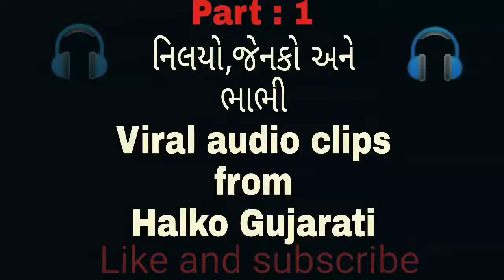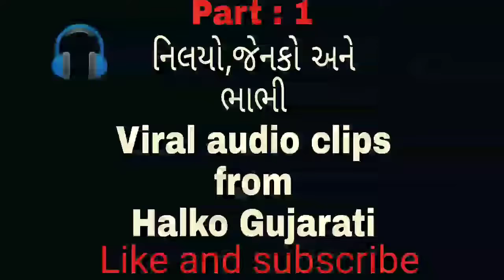nileyo,jenko and bhabhi call recording part :1 use earphones..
Please Guys Subscribe our channel નમસ્કાર મિત્રો કૃપા કરીને ખાસ નોંધ લેશો કે આ કોલ રેકોર્ડીંગ પહેલે થી જ આ ફોન કરનાર યુઝર્સ બેદરકારી થી બહાર પડેલુ હતુ અને સોશિયલ મીડિયા પર વાયરલ થઈ રહેલ હતુ  આ કોલ રેકોર્ડિંગ સાથે અમારે કે અમારી ચેનલ ને કોઈ સંબંધ નથી અમારું કામ તમારું મનોરંજન પૂરું પાડવાનું છે અને અમે આ કોલ રેકોર્ડિંગને મનોરંજન પૂરું પાડવા અપલોડ કર્યું છે.  કોઈની લાગણી દુભાવવાનો અમારો કોઈ ઉપદેશ નથી

Note : Yeh Channel Only Manoranjak Mate Chhe
નોટ : આ ચેનલ ફકત મનોરંક માટે છે
Note: This channel is for fun only